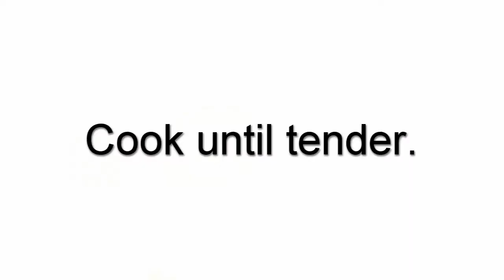Spicy Grilled Chops Recipe | Mutton Chops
Normally I marinate chops and bake or grill in the oven, but this time I added marination in chops, cooked in a pan, then grilled them and make